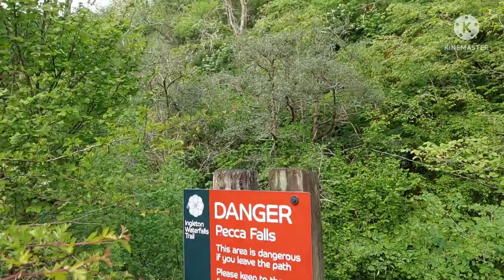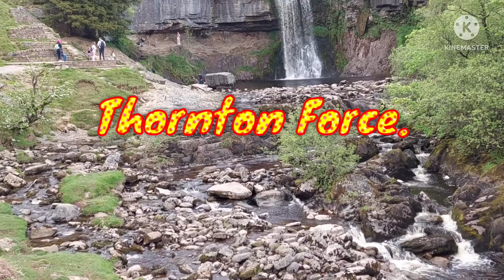เที่ยวWater falls น้ำตกที่สวยในประเทศอังกฤษทางเหนือUK แหล่งธรรมชาติต้องมาลุยกัน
เป็นน้ำตกในอังกฤษ ที่สวยงาม ธรรมชาติน่าสนใจมากๆ